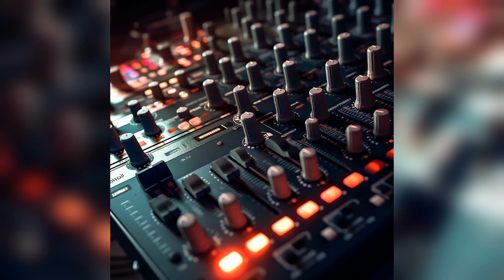Tech House Beats, The Best Music for Studying, 2023